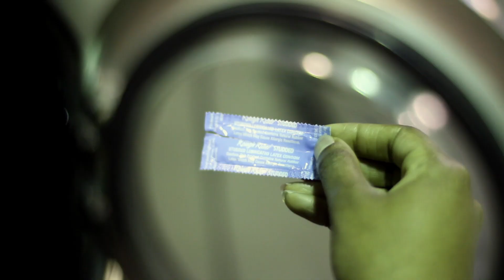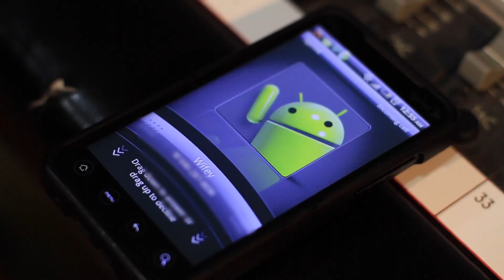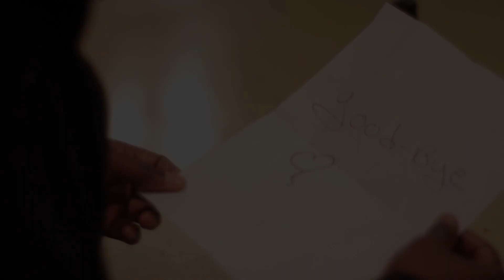Kevin Lloyd "Stay"